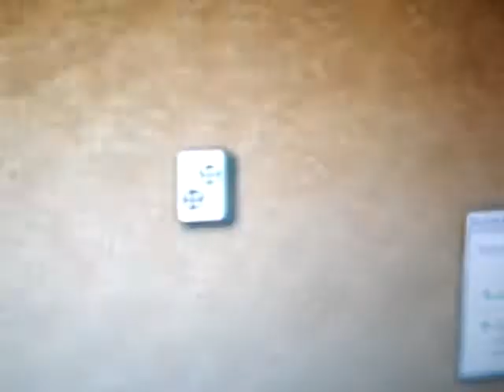MY ARMIES ARE READY!!! Day 38 (8/26/10)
I decided not to name the video Space Samples... but expect a future video to be called that! :D